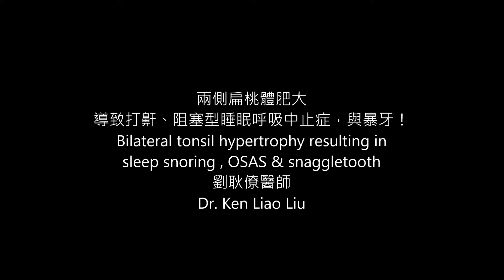兩側扁桃體肥大 導致打鼾、阻塞型睡眠呼吸中止症，與暴牙！Tonsil Hypertrophy, Snoring, OSAS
兩側扁桃體肥大， 導致打鼾、阻塞型睡眠呼吸中止症，與暴牙！
Bilateral tonsil hypertrophy resulting in sleep snoring , OSAS & snaggletooth

劉耿僚醫師 Dr. Ken-Liao Liu